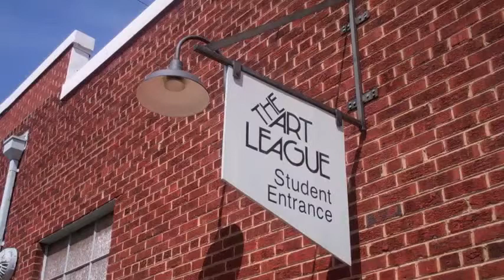رسم موديل مباشر بالالوان الزيتية للرسام الامريكي Robert Liberace